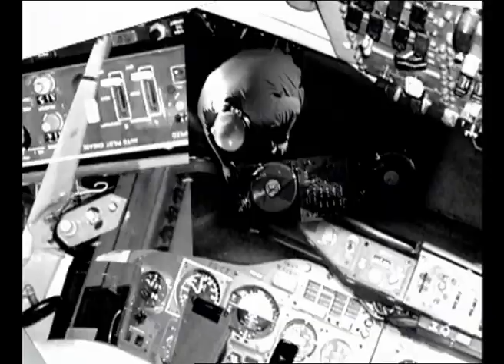Dom & Roland / drum and bass /Interview 2004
Dom & Roland
Interview 2004
Sofia, Bulgaria